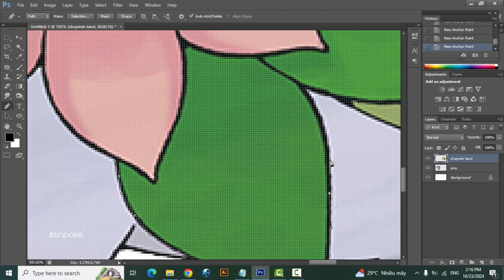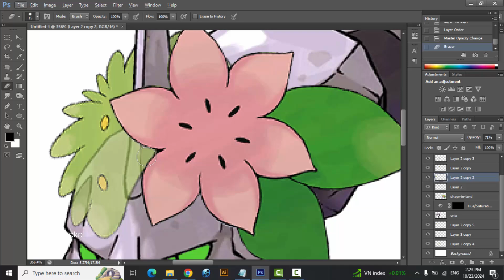Pokemon Fusion | Onix + Shaymin | pokemon infinite fusion challenge